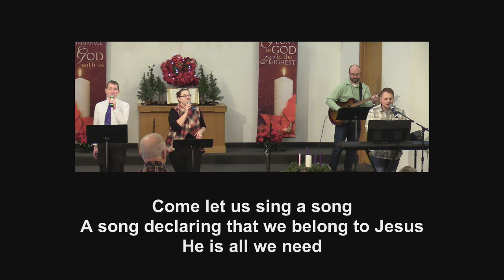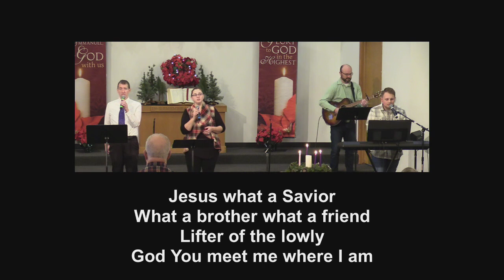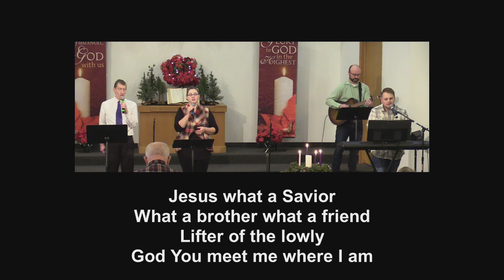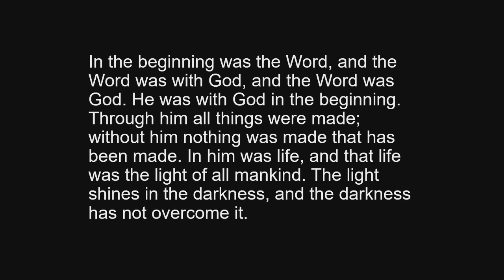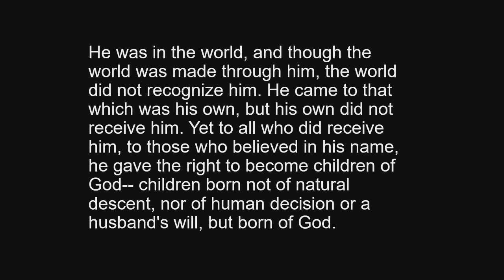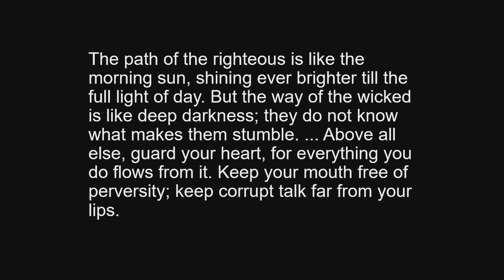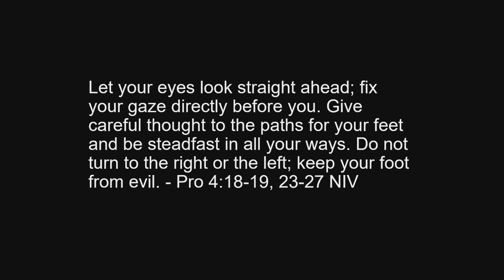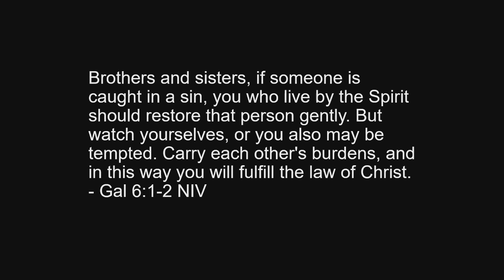December 24, 2023